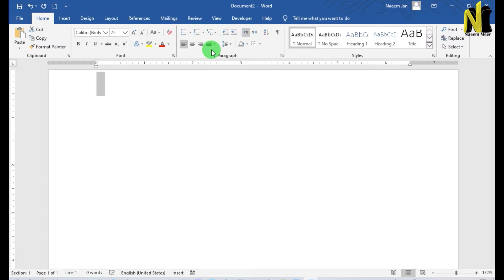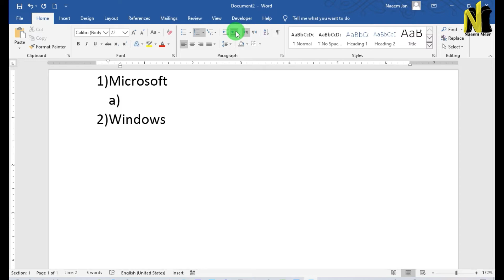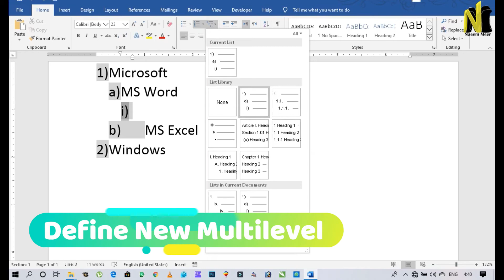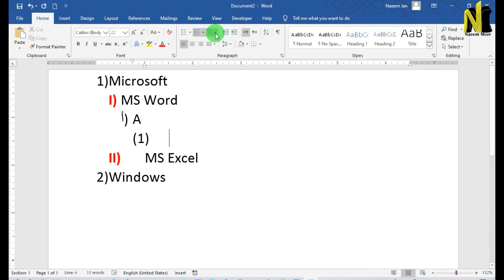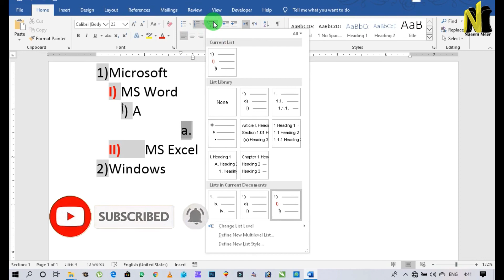Multilevel List In Microsoft Word Class # 29 II Microsoft Office 2018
Hello ! dear this is me your Instructor Naeem Meer!
This class will help you to use Numbering/ Multilevel List In Microsoft Office 2007,2010,2013,2016,2018.
Previously we have discussed using Bullets, Numbering and the class will be Multilevel List part -II